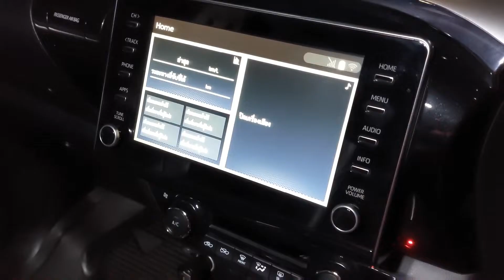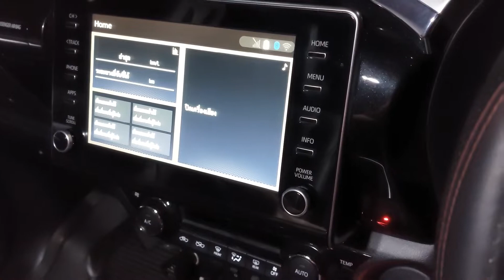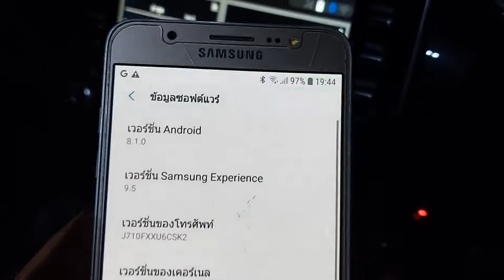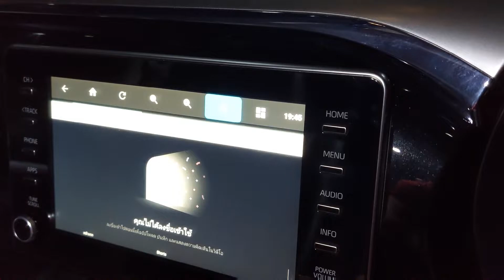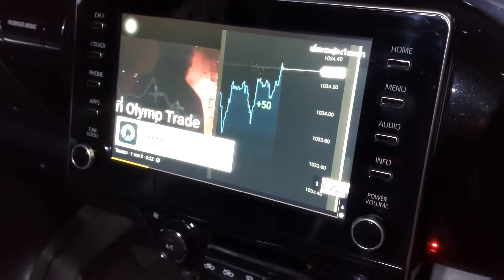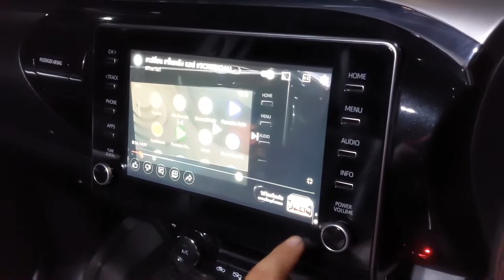Android เวอร์ชั่น 8 ลงแอป ดูยูทูป ทีวีออนไลน์ ใน Android Auto ไม่ได้ จริงหรือไม่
วิธีสำหรับมือถือไม่รูท